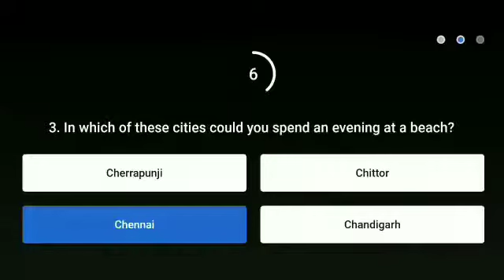Flipkart For Your Information Quiz answer today ! For Your Information Flipkart.22 February 2021.FYI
Flipkart For Your Information Quiz answer today ! For Your Information Flipkart .22 February 2021.FYI.Episode-38

Topics covered.

Flipkart For Your Information Quiz answer today ! For Your Information Flipkart .22 February 2021.Episode-38
Flipkart For Your Information Quiz answer today
Flipkart FYI Quiz, Today fyi quiz.
Flipkart FYI Quiz answer today
Fyi Flipkart today answer
Flipkart FYI 22 February Quiz
Today fyi answer

Topics covered:-
Amazon quiz
25 September Amazon quiz
Amazon
Quiz
Flipkart quiz
Amazon quiz
Amazon
Quiz